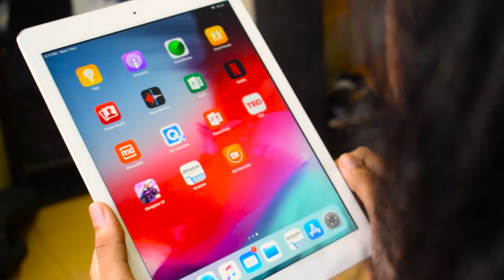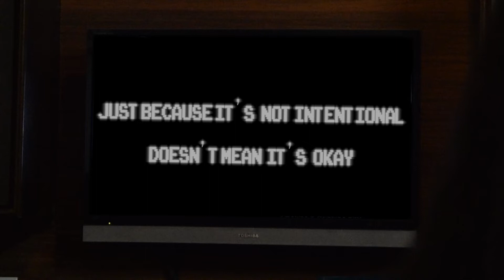Don't Shrug It Off - Winner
Don’t Shrug It Off won first place at our Women’s Safety and Empowerment Film Contest Finale and Award Ceremony last night. Watch, share, and write in your views and reviews.

About the film / What inspired us:
We are all guilty of gender inequality in one form or another. It's not always direct, it’s present everywhere, in our everyday lives, we subconsciously discriminate based on gender. We cannot talk about Women's Safety and Empowerment until we make fundamental changes in our primal mindset. This change must come from within. From each and every one of us. This is our plea to all women who experience such discrimination, however small or petty, please DON'T SHRUG IT OFF.
Names of the Core team:
Actors: Leanne Mascarenhas, Riya Upadhya, Dylan D'souza, Merwyn D'souza, Blaise Pereira
Editor: Blaise Pereira.
Producers: Dylan D'souza, Merwyn D'souza, Blaise Pereira.
Directors: Dylan D'souza, Merwyn D'souza, Blaise Pereira.